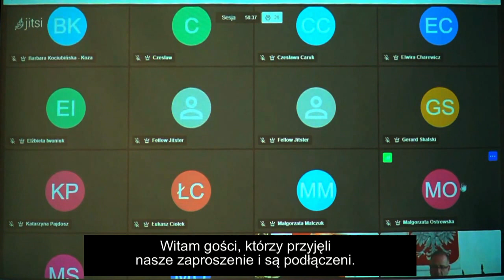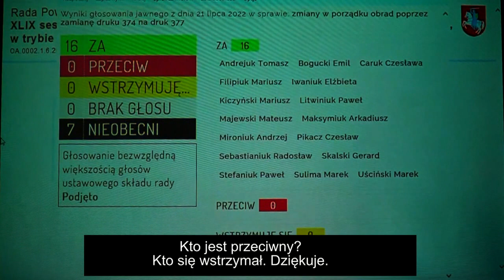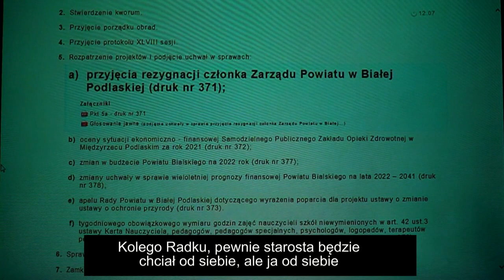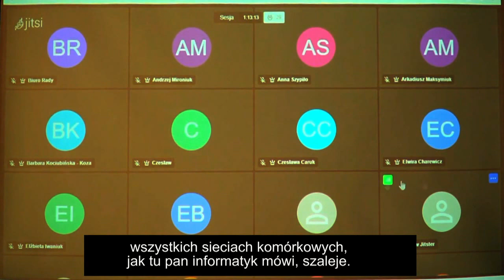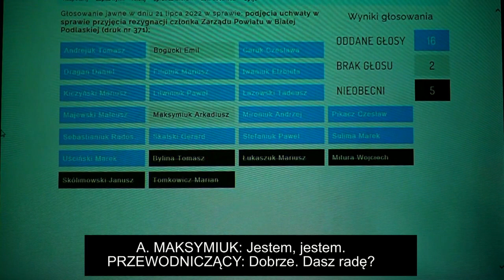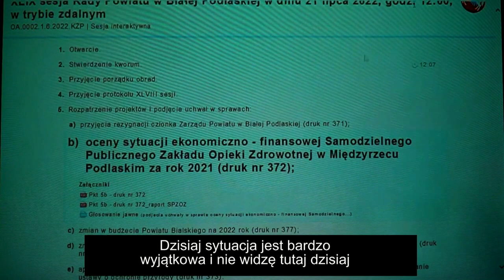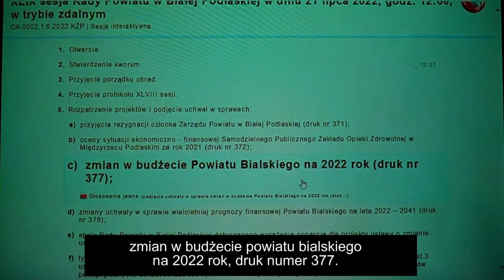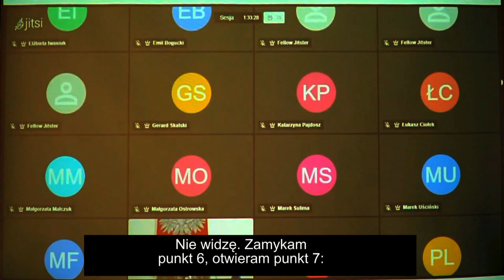XLIX Sesja Rady Powiatu Bialskiego| Radio Biper